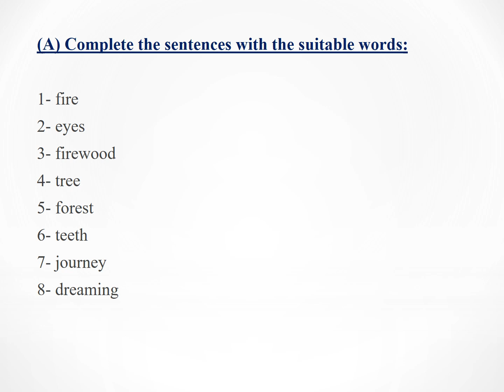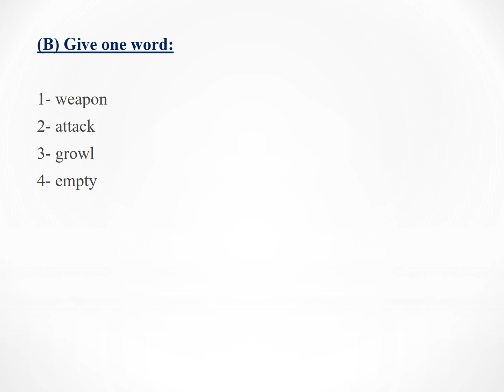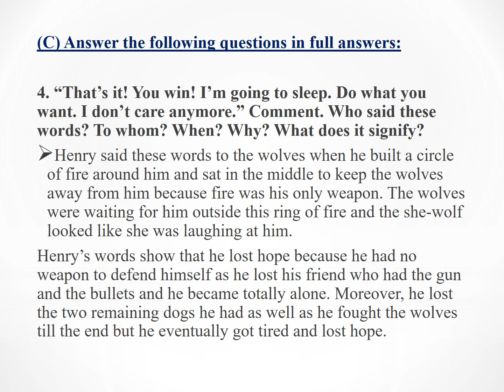White Fang ch2 indicative answers